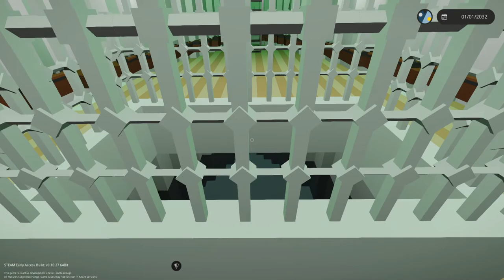USHS Henry James